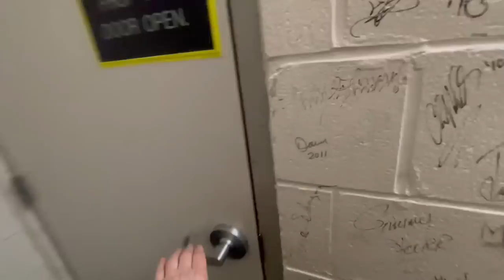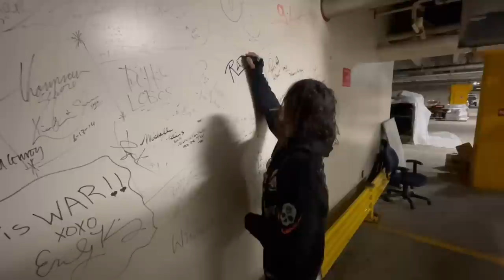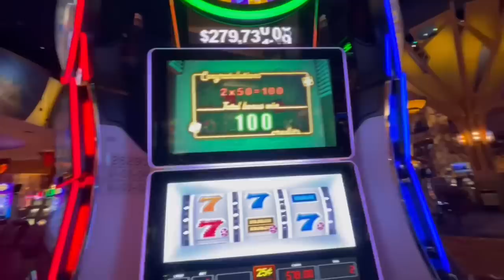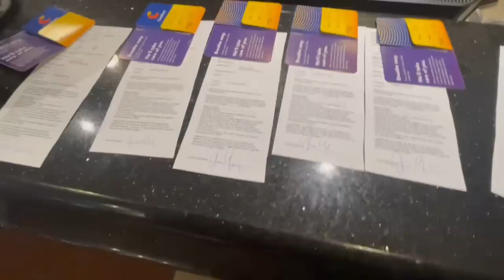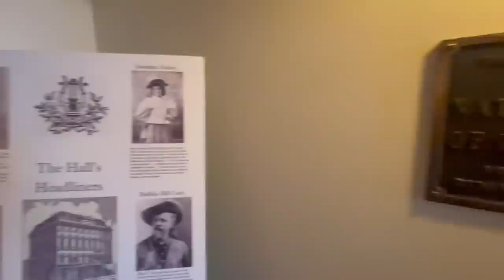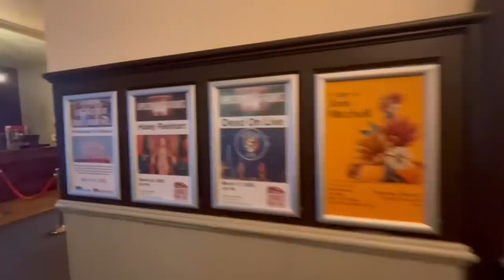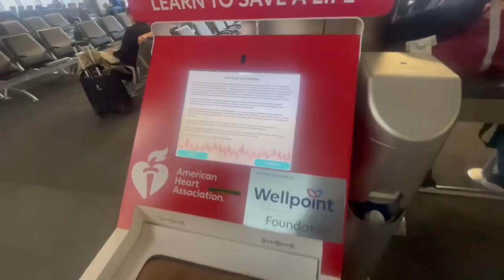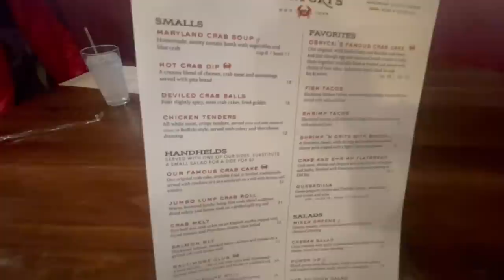My Life on The Road Ep 24 Pt. 2 Haunted Theater CT - NY